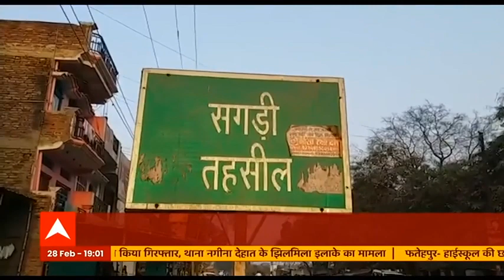Azamgarh की बेटी ने बनाया विश्व रिकॉर्ड, 8 घंटे तक अरब सागर में तैराकी | Satte Pe Satta | Full Episo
सबसे पहले बात आजमगढ़ की. जहां की बेटी जिया राय ने अरब सागर में तैरने का नया रिकॉर्ड बनाया है. जिया ने 8 घंटे 36 मिनट मे मुंबई कें वरली सी लिंक से गेटवे ऑफ इंडिया तक, 36 किमी की दूरी पूरी कर एक नया कीर्तिमान स्थापित किया है. जिया महज 12 साल की है, लेकिन इतनी छोटी सी उम्र में विश्व रिकॉर्ड कायम कर एक मिसाल पेश की है.